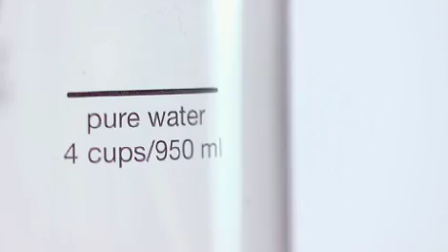Twist 'n Sparkle